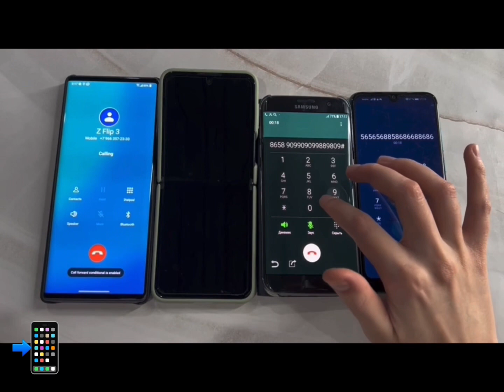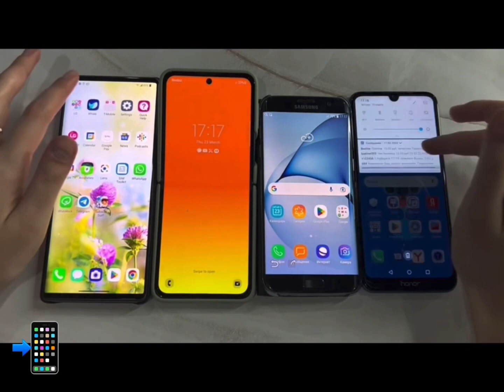compare phones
let's compare moshchnyye telefony Samsung S7 Edge ,Note10 i Note 20,Khonor 9I